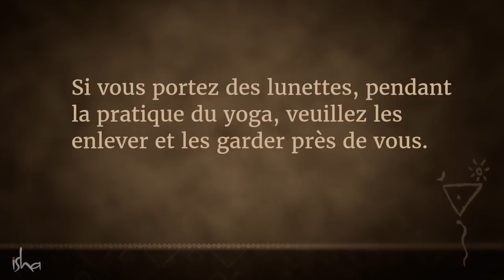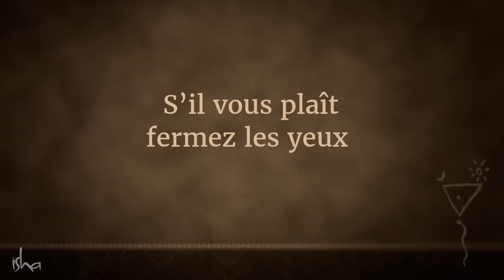Yoga pour la Joie - Nada Yoga | Sadhguru Français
Le Nada Yoga - yoga des sons ou réverbérations - vous permet de prononcer les sons qui créent une ambiance intérieure joyeuse, faisant ainsi de la joie une façon d'être naturelle.